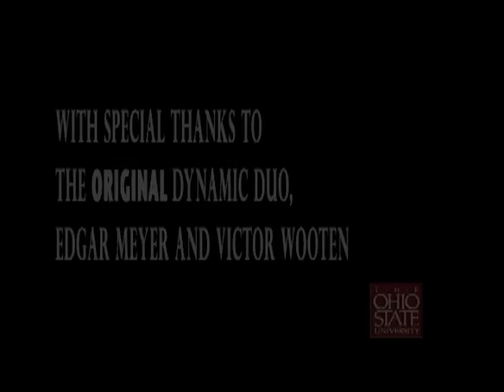The OSU Double Bass Ensemble: Lonesome Pine Blues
The OSU Double Bass Ensemble perfoms in the December 2009 Musical Celebration Concert... with just one bass!!